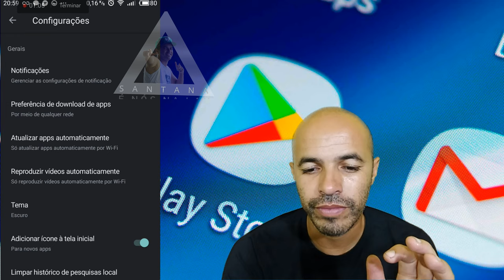Google Play Store Agora Com Tema Escuro